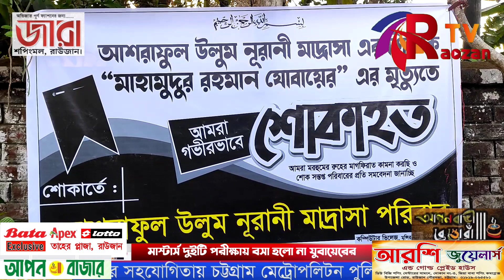মাস্টার্স দুইটি পরীক্ষায় বসা হলো না যুবায়েরের